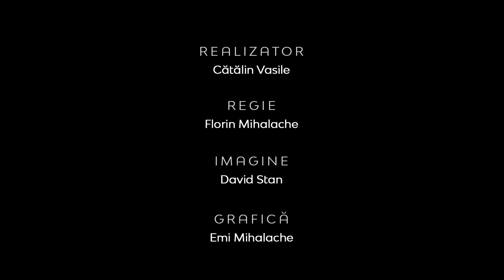Planuri vs realizări | Între Bare | Daniel Alexandrescu, realizator RVE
CIF: 33686860